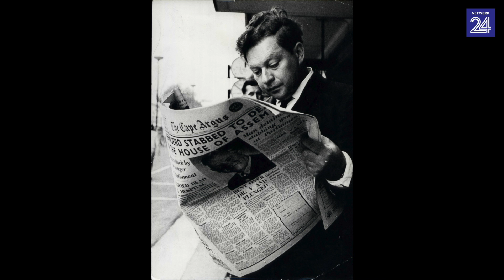Hoe is Verwoerd vermoor?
Woensdag 6 September 1966 is dr. Hendrik Verwoerd vermoor in die Volksraad of te wel die ou groen saal. Deesdae word die vertrek gebruik as die koukuskamer van die ANC. 'n Bode in die parlement, Dimitri Tsafendas het na hom toe gestap en verskeie kere in die bors gesteek.